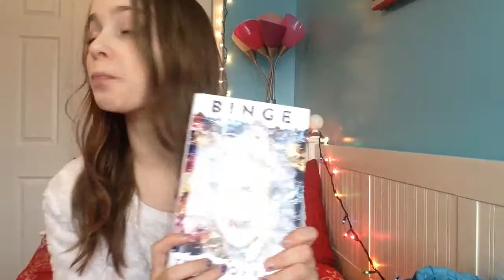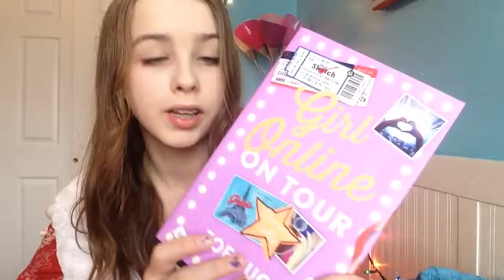What I Got For Christmas 2015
Hope you enjoy this video and if you liked it give it a BIG THUMBS UP!
ALSO.